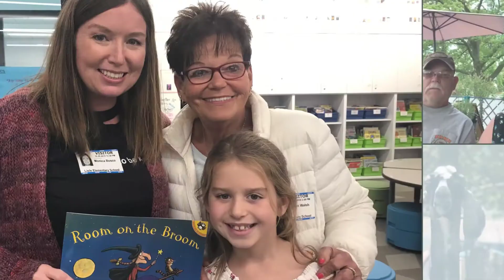Marilyn's 70th Birthday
Happy 70th Birthday Marilyn!